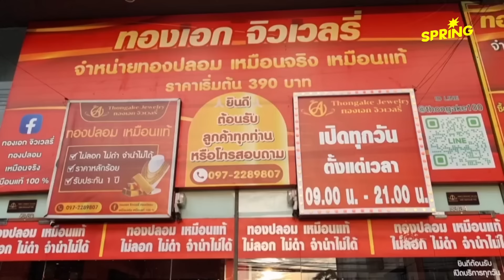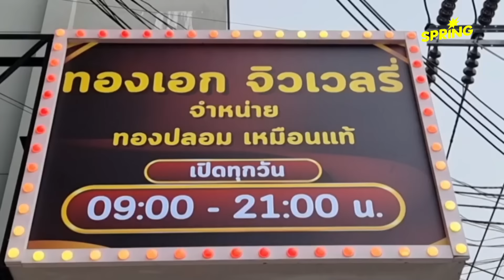"ทองเอก จิวเวลรี่" ขายแต่ทองปลอมแท้ๆ สุดภูมิใจ ลูกไม่อายเวลาไปโรงเรียน l Socialbuzz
"ทองเอก จิวเวลรี่" ร้านทองปลอมที่จริงใจขายแต่ทองปลอมแท้ๆ เจ้าของร้านยึดมั่นจรรยาบรรณ ขายของปลอมก็ต้องบอกว่าปลอม ขายดีจนต้องขยายคูหา เจ้าตัวสุดภูมิใจลูกไม่อายเวลาไปโรงเรียน